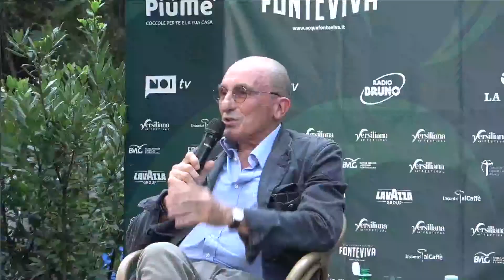Inaugurazione 45° Festival La Versiliana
Ospiti:
BEATRICE VENEZI, Direttore d'orchestra, presenta Puccini contro tutti arie, fughe e capricci di un genio anticonformista UTET 2024
AMM. DI SQUADRA ENRICO CREDENDINO, Capo di Stato Maggiore della M.M.
AMM. DI DIVISIONE PIERPAOLO RIBUFFO, Coordinatore della Struttura di Missione per le Politiche del Mare.
MARCO STEINER, Corto Maltese ed Irene di Boston storia di un appuntamento quasi impossibile. Cong Edizioni 2024
CARMEN LASORELLA, Presenta Vera e gli schiavi del terzo millennio. Marietti 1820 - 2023
Conducono:
Massimo Cutò, giornalista
Carmen Lasorella